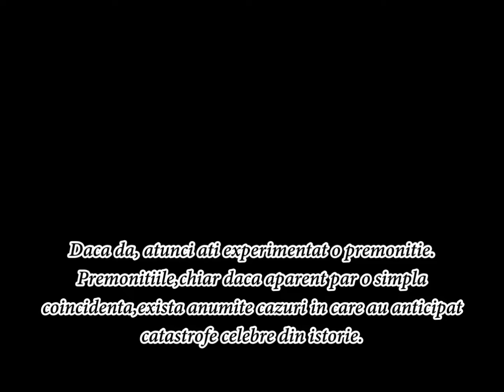Premonitii care au prezis catastrofe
Ati avut vreodata sentimentul straniu cum ca ceva infiorator are sa se intample? Mai mult decat atat,vi s-a intamplat ca sentimentul straniu sa fie corelat cu un eveniment catastrofal din viitorul apropiat?
Daca da,atunci ati experimentat o premonitie.Premonitiile,chiar daca aparent par o simpla coincidenta,exista si in unele cazuri au anticipat catastrofe celebre din istorie.
- Scufundarea Titanicului
- Abraham Lincoln si-a prezis propria moarte
- Prabusirea zborului 191 ar fi putut fi evitata
- Sharon Tate si fantoma spanzurata din sufragerie
- Barrett Naylor si turnurile gemene
- Accidentul formatiei Lynyrd Skynyrd
- Pictura Reevei Steenkamp